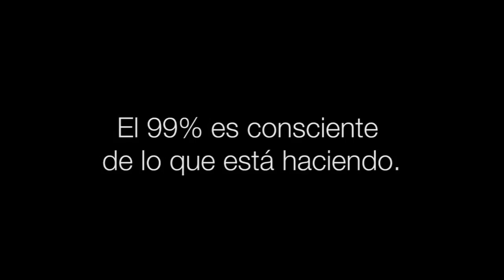¿Con qué propósito se puede llegar a quemar un bosque?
Según los datos que manejan tando las administraciones como las ONGs que velan por el ecosistema, del total de inciencios el 96% son obra del hombre. Más de la mitad son intencionados. ¿Con qué propósito? Aquí recordamos alguna de las razones oscuras que se esconden detrás del fuego.

La nueva Ley de Montes que señala en su artículo 50 que un paraje natural puede ser recalificado en el caso de ser quemado ha avivado las llamas.